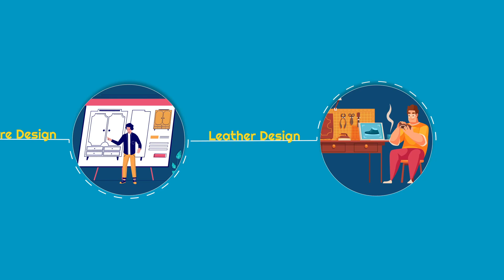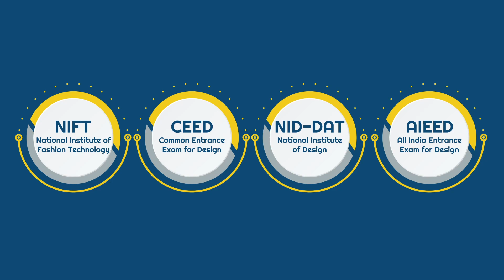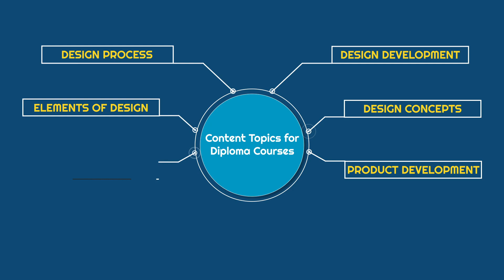Designing and Fashion Technology as a career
Career video of Designing and Fashion Technology as a career- competitive examinations, prestigious institutions, job opportunities, etc.